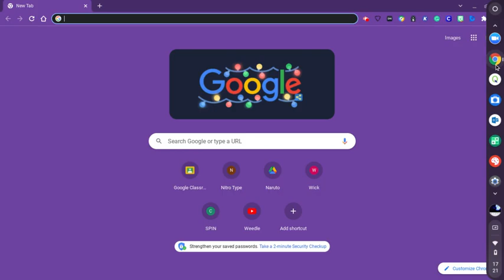Zombs Royal(TEAMING WARNING)